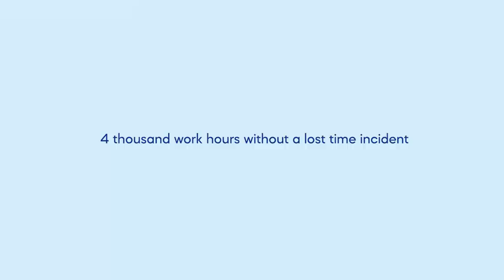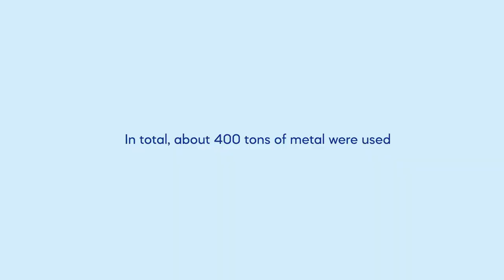Timelapse video of Zangilan Convention Center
Timelapse video of the newly inaugurated Zangilan Convention Center